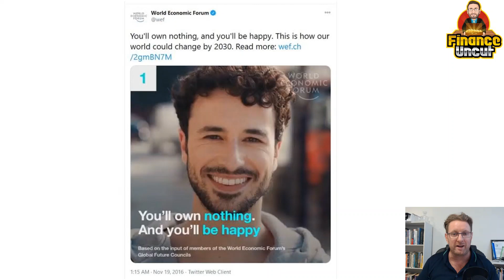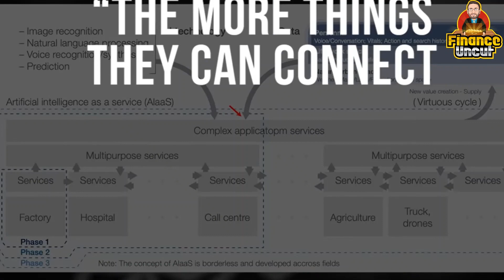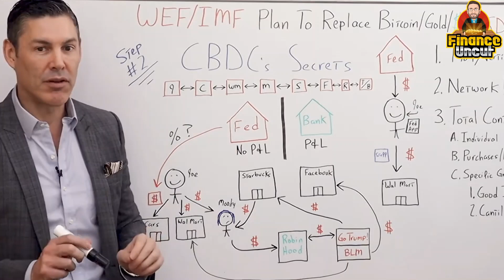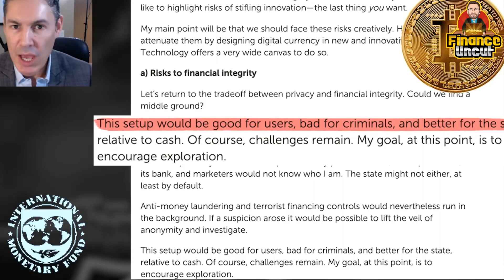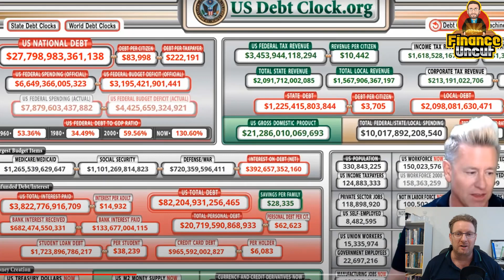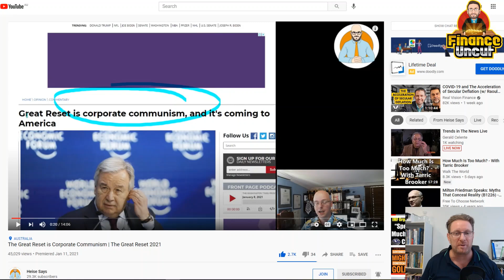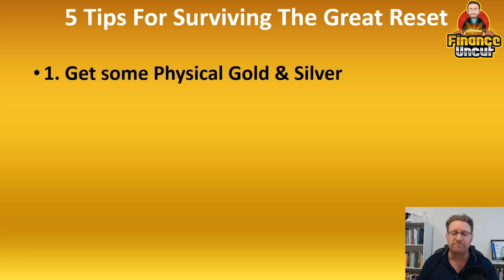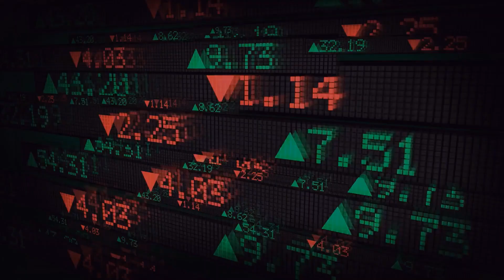The Great Reset - How to Survive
The Great Reset is coming, in this video we explore who is behind The Great Reset and what will it mean to all of us. Towards the end of the video I share my 5 tips to survive the coming Great Reset.